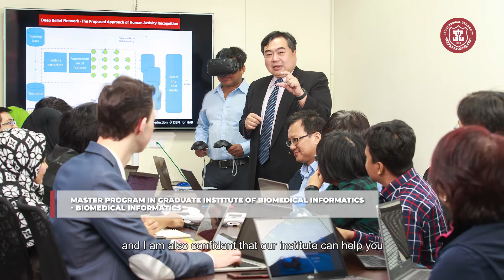Welcome to Graduate Institute of Biomedical Informatics (Biomedical Informatics)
Wu Yu-Wei, assistant professor, on behalf of all faculty and staff welcome you all to join this big family in 2020.

- Master program in Graduate Institute of Biomedical Informatics — Biomedical Informatics